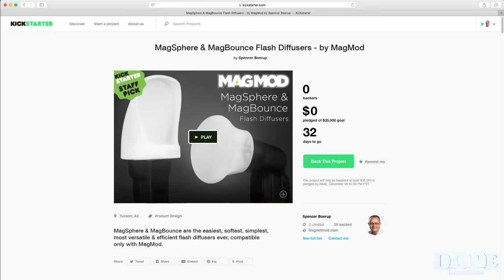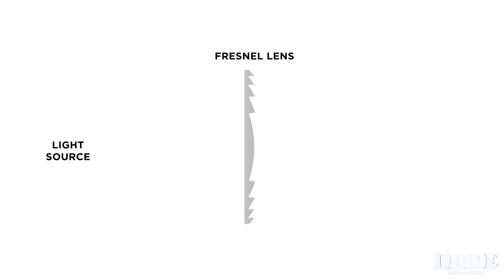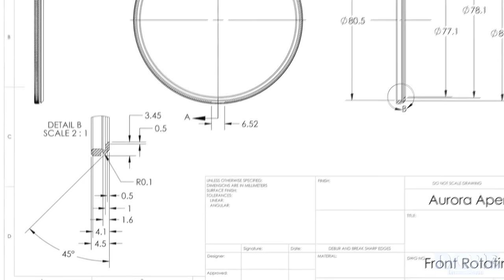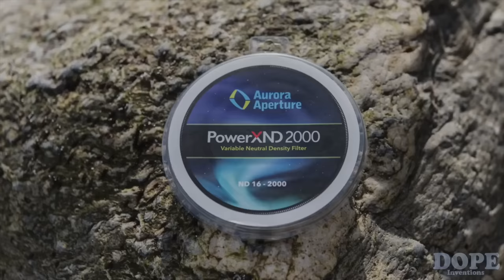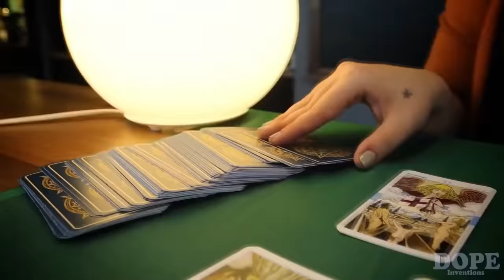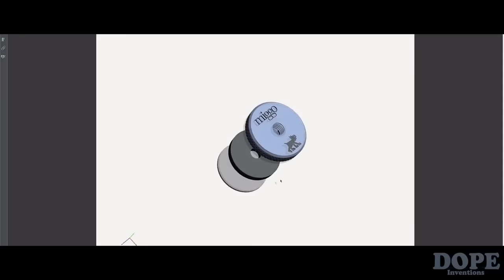Top 5 Camera Gadgets You Must Have! ▶2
Amazing camera equipment and inventions for every photographer. They will help you improve skills and make photography more fun.

Inventions:

 1. SteadXP: Video Stabilization. Plug and play, hyperlapse and VR device, compatible with nearly all cameras on the market.
 2. MagBeam: Fresnel Lens Flash Extender + Gobos. The MagBeam is the most unique, versatile, and totally awesome fresnel lens speedlite flash modifier ever created for photographers.
 3. PowerXND 2000: Variable ND Filter with Up To 11 Stops. PowerXND 2000 is the most powerful variable neutral density filter with up to 11 stops (ND 2000) of light stopping power.
 4. PocketSKATER: the World's most flexible fully featured camera skater that can fit in your pocket.
 5. miggo: camera's best amigo. The world's first patent pending camera strap that morphs into a stylish protective case.